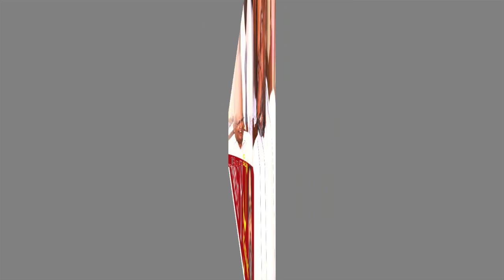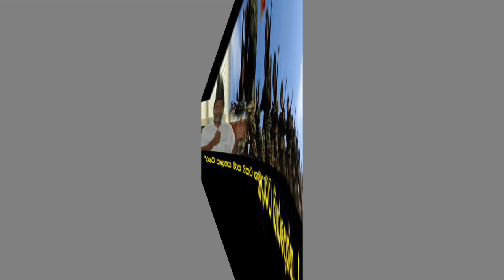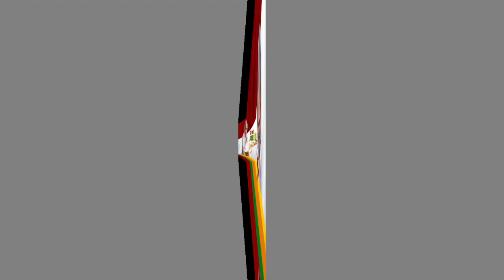විස්සට එරෙහිව ඡන්දය දීමට විදුර වික්‍රමනායක තීරණය කරයි